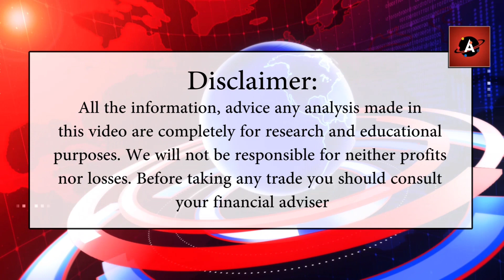Chilli & Clove Market Update: Prices, Trends, and Projections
चीन की डिमांड मूंगफली दाना व तेल पर मूंगफली के भाव निर्भर होंगे। कर्नल अजय की रिपोर्ट

ग्वार सेमिनार में बीकानेर के व्यापारी ने कहा 72 लाख बोरी ग्वार सीड्स का उत्पादन का अनुमान

एग्री ग्रुप के ग्वार सीड्स सेमिनार  में बीजेपी, कांग्रेस नेता ग्वार सीड पर एक मत। विशेष इंटरव्यू

मगज के बीज में एक तरफा गिरावट की अग्रिम विश्लेषण सत्य साबित। कर्नल अजय की रिपोर्ट